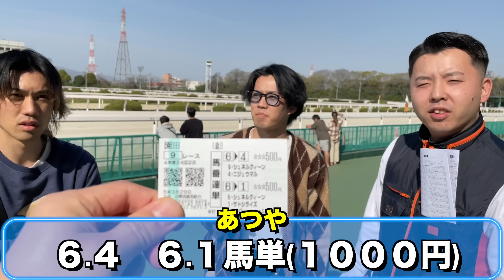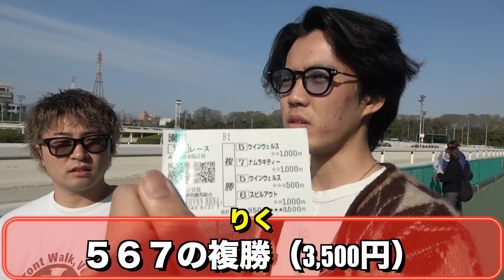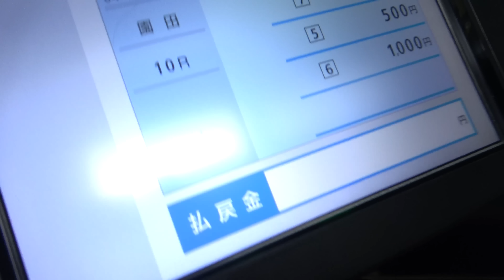競馬でどの賭け方が1番稼げるのか対決したらおもろすぎたｗｗｗｗｗｗｗ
編集